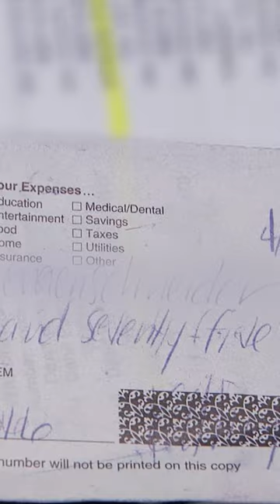Do you know what a canceled check is?